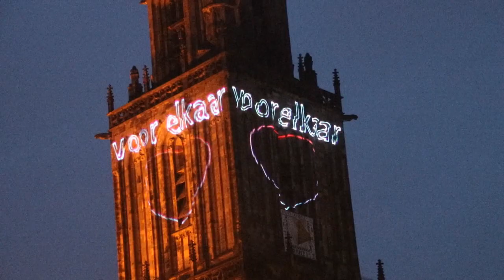Kerkklokken luiden in Nederland